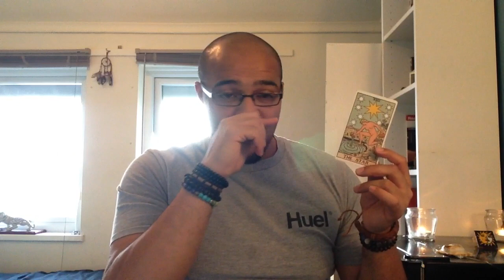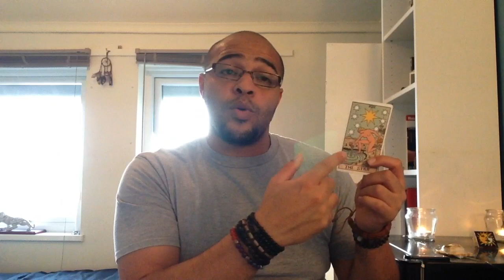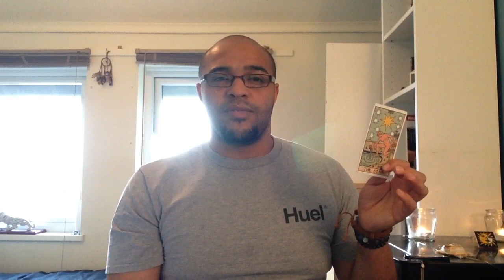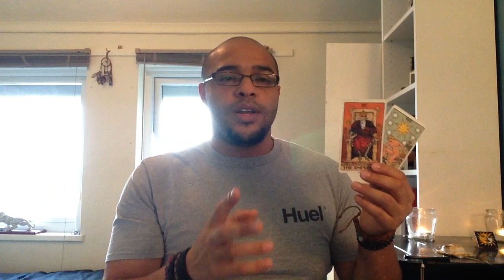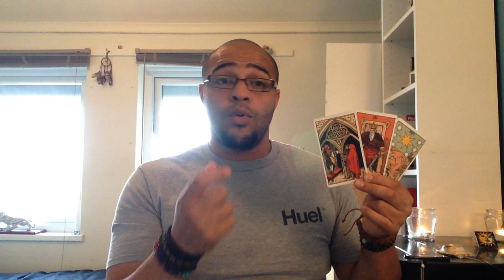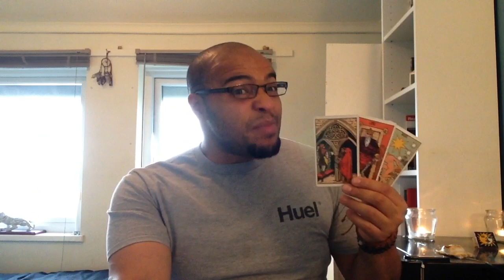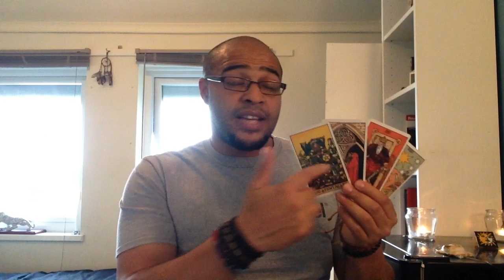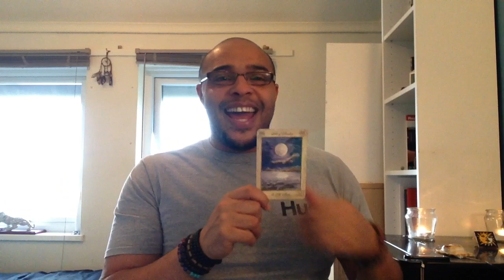Leo - 18th September - 2nd October: MONEY, POWER and RESPECT.